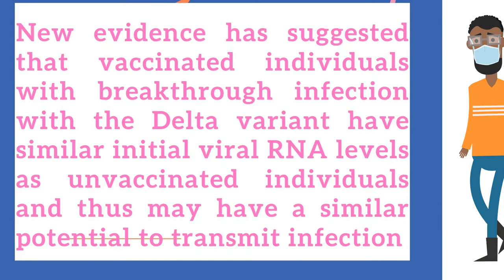updated recommendations on masking during COVID-19 pandemic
Most updated  guidlines for doctors and nurses